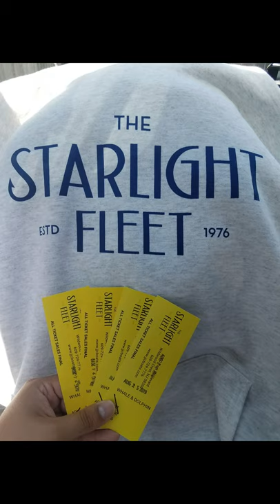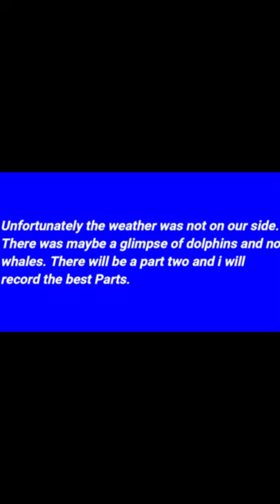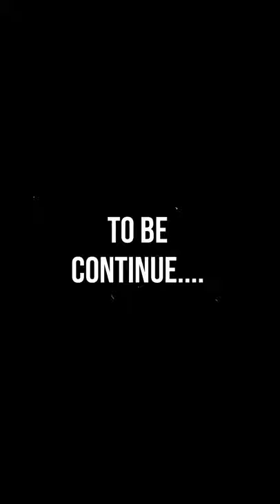The Starlight Fleet Adventure!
Sorry this video was done weeks ago, but due to my vacation i wasnt able to post this video intill now. Hope you all enjoy the video, i wasnt able to catch any whales or dolphins this trip but there will be a part 2 to this video.